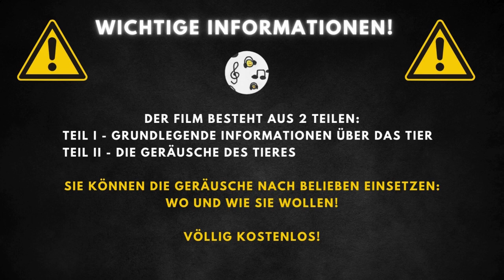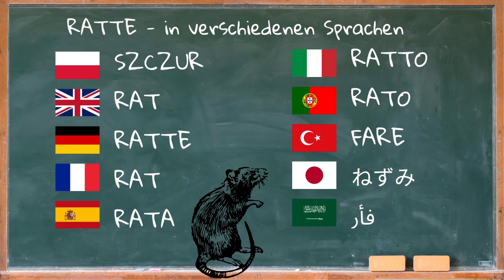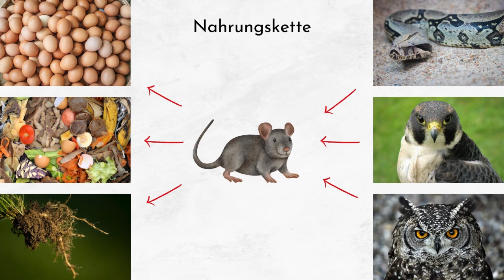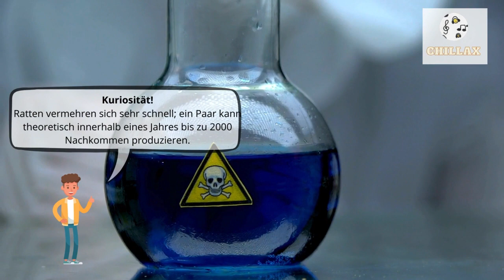Ratten Geräusche und Beschreibung 🐀 Rattengeräusch 🔈Welche Geräusche machen Ratten?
00:00 Einführung
00:20 Hintergrundinformationen
2:56 Ratten Geräusche

Der Wanderratte, auch als norwegische oder braune Ratte bekannt, gehört zur Familie der Mäuseartigen. Sie zeichnet sich durch ein bräunlichgraues Fell mit einem gelblichen Schimmer aus, während die Unterseite heller ist. Besonders auffällig ist ihr langer, haarloser Schwanz. Dieses Tier ist bekannt dafür, viele gefährliche Krankheiten zu übertragen und stellt einen erheblichen Schädling dar, der vom Menschen bekämpft wird. In Laboren wird die Ratte häufig für Experimente verwendet, insbesondere die albinotische Variante, die auch als Haustier gehalten wird. Sie weist keinen ausgeprägten Geschlechtsdimorphismus auf; Weibchen haben 5-6 Paar Zitzen.

Die Körperlänge der Wanderratte variiert zwischen 19 und 30 cm, wobei der Schwanz bis zu 22 cm lang sein kann, was 75% der Körperlänge entspricht. Ihr Gewicht liegt zwischen 240 und 550 g, kann jedoch in Ausnahmefällen bis zu 900 g erreichen. Die durchschnittliche Lebensdauer beträgt etwa 4 Jahre. Der Schwanz, der dunkler auf der Oberseite und mit zahlreichen Schuppenringen bedeckt ist, spielt eine wichtige Rolle bei der Thermoregulation des Körpers.

Wanderratten sind Allesfresser, die sich von Getreide, Früchten, Aas und weiteren Nahrungsquellen ernähren. Ihre Anpassungsfähigkeit ermöglicht es ihnen, in verschiedenen Umgebungen zu überleben. Ratten dienen vielen größeren Raubtieren als Nahrung, einschließlich bestimmter Vogelarten, Katzen und auch Menschen, in einigen Kulturen. Ihre Fähigkeit, große Mengen an Nahrung zu konsumieren und zu lagern, hat bedeutende Auswirkungen auf das Ökosystem und die menschliche Wirtschaft.

Wanderratten kommen weltweit vor, besonders dort, wo es menschliche Siedlungen gibt. Sie sind in Städten, auf Mülldeponien und in Kellern zu finden, leben aber auch in Kanalisationssystemen, Lagerhäusern und manchmal in der Nähe von Wasserquellen, wo sie ihre Schwimmfähigkeiten unter Beweis stellen können. Ihr Lebensraum erstreckt sich von urbanen Gebieten bis zu ländlichen Regionen, wo sie in kolonienähnlichen Strukturen in der Nähe des Menschen leben. Ihre Präsenz ist ein Indikator für die synanthropische Natur dieses Tieres, das sich hervorragend an das Zusammenleben mit dem Menschen angepasst hat.

Ratten haben eine erstaunliche Fähigkeit, sich zu erinnern, welchen Weg sie gegangen sind, was ihnen hilft, Lebensmittelquellen zu finden und zu ihrem Bau zurückzukehren.
Sie können von hohen Höhen fallen, ohne sich zu verletzen, und sogar durch Wasserrohre schwimmen.
Ratten zählen zu den intelligentesten Tieren und sind in der Lage, einfache Aufgaben zu erlernen und Probleme zu lösen.
Sie zeigen Mitgefühl für Artgenossen in Not und können sogar lachen, wenn sie gekitzelt werden.
Ratten vermehren sich sehr schnell; ein Paar kann theoretisch innerhalb eines Jahres bis zu 2000 Nachkommen produzieren.
Trotz ihres schlechten Rufs spielen Ratten eine wichtige Rolle im Ökosystem, u.a. als Aasfresser.